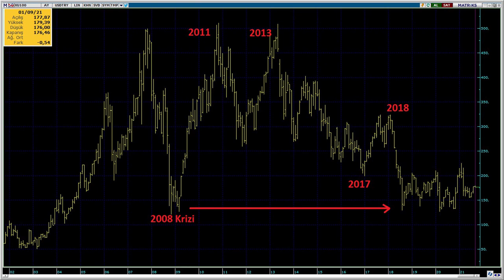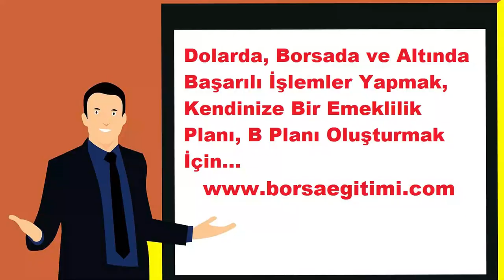AKP Dolarda Çift Haneyi Onayladı!!!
AKP OVP ile dolarda resmen çift haneyi onayladı! Çift hane ne zaman karşımıza çıkacak? Orta Vadeli Program ekonomide neyi itiraf ediyor?